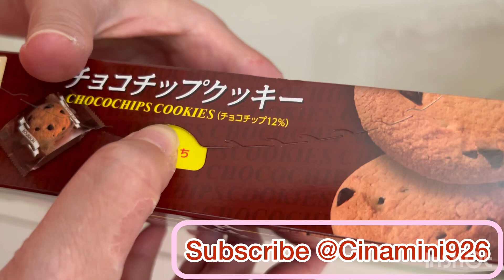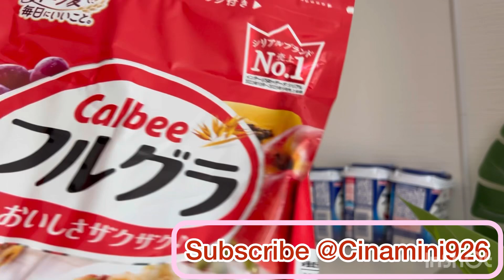5 minutes kitchen 🥢hack || Organization of groceries || Housewife daily life Japan vlog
5 minutes hack || Organization of monthly groceries || Housewife daily life Japan vlog

My simple life is to go grocery shopping and cook at home🎵,travelling, enjoy coffee and different types of tasty food.

If you like my video. Thank you for your support! ❤

With love,
Cinamini Nippon.

Arrangement of Kitchen
Arrangement of kithen utensilr
Arrangement of kitchen cabinets
Arrangement  of small kitchen
Arrangement of modular kitchen
Housewife Job at Home
Housewives of Johannesburg
Daily in the Life of a Housewife in Japan
Daily Life in Japan Vlog
Daily Day to Day life shopping in Japan plant  Market
Day life in housewife
Best thing do at Japan Aeon
Thing to buy from Japan AEON
What to buy in Japan AEON
What to buy in Japan AEON market for household chores
What to cooking for Japanese Aeon